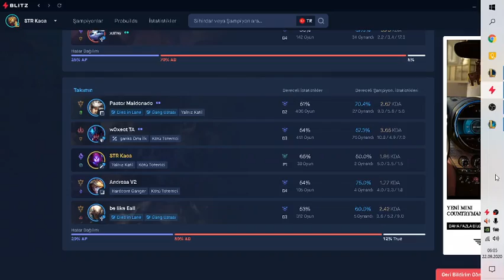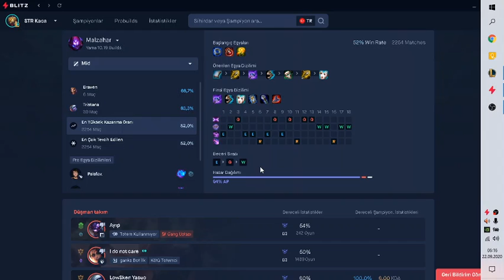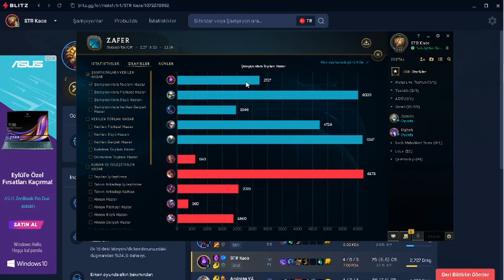LoL ll Burası TR Welcome to Cehennem